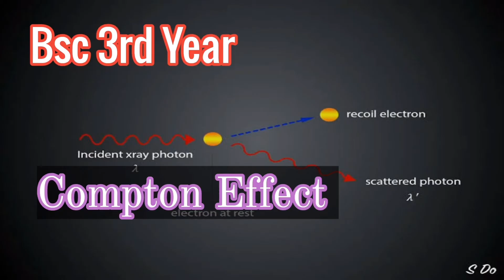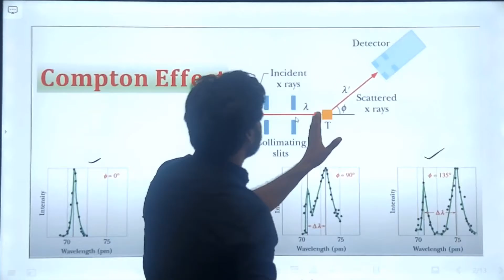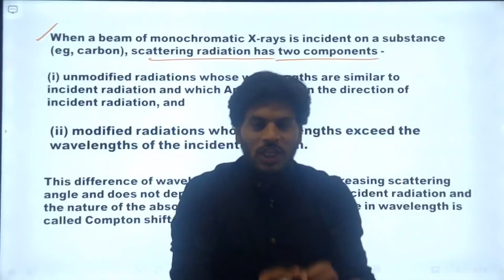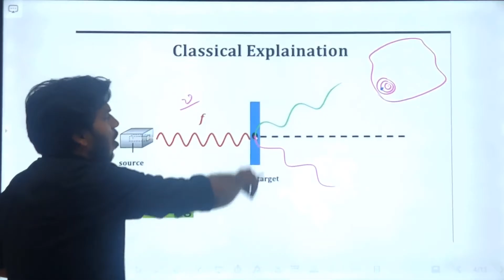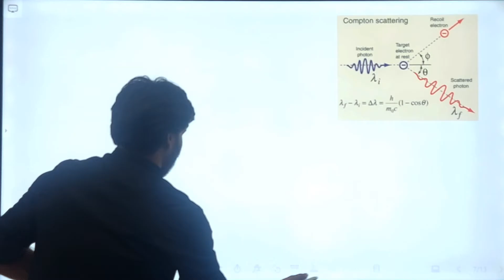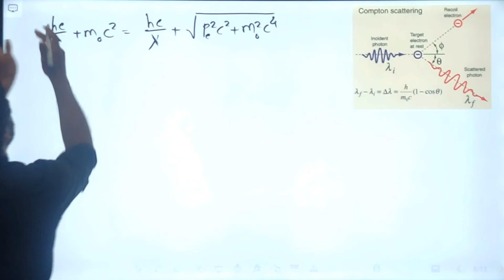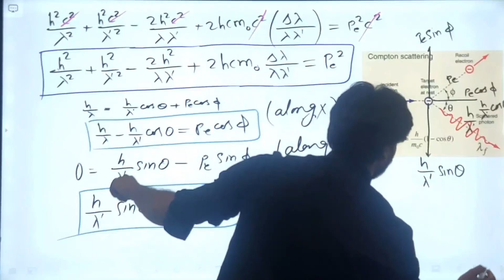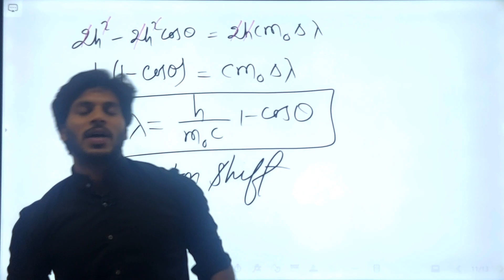Bsc 3rd Year Physics l Compton effect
an increase in wavelength of X-rays or gamma rays that occurs when they are scattered.